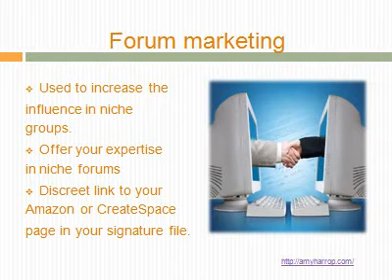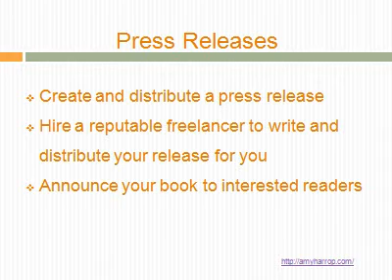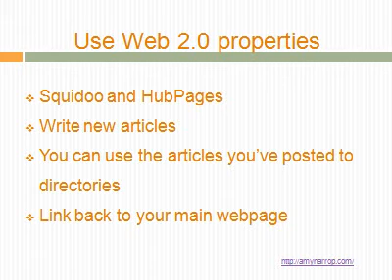Book Promotion - Easy ways to Promote Your Book Outside Amazon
Discover the Secrets on How To Get Published Fast